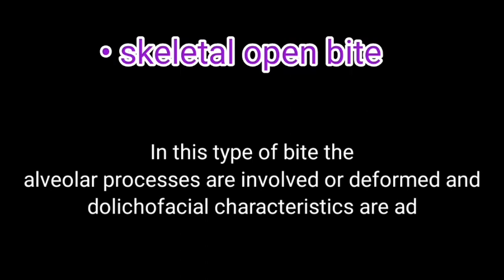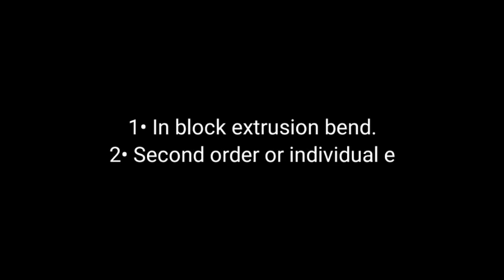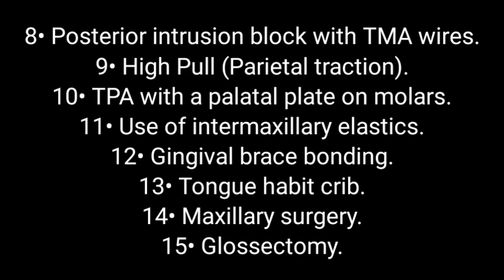Types of open bite and treatment options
We will discuss every treatment in a separate video.